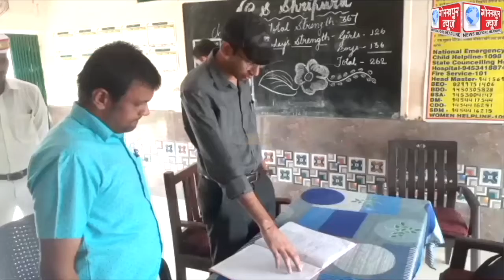बांसगांव तहसील पर सीडीओ संजय कुमार मीना की अध्यक्षता में जनपद स्तरीय तहसील समाधान दिवस का किया गया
बांसगांव तहसील पर सीडीओ संजय कुमार मीना की अध्यक्षता में जनपद स्तरीय तहसील समाधान दिवस का किया गया आयोजन, सीडीओ ने पाँच प्राइमरी स्कूलों का भी किया निरीक्षण,कहा, एक सप्ताह के अंदर सभी मामलों के निस्तारण के दिये गये हैं निर्देश